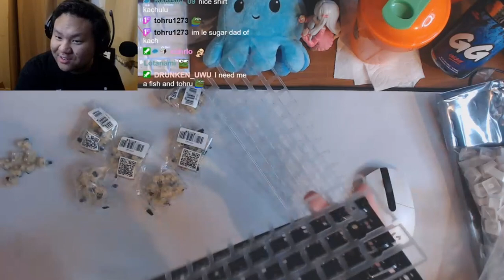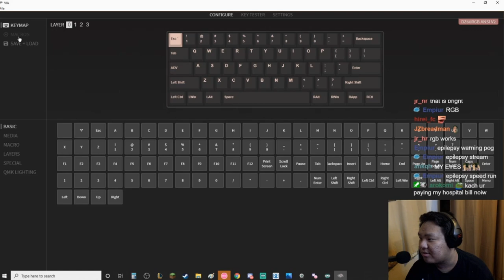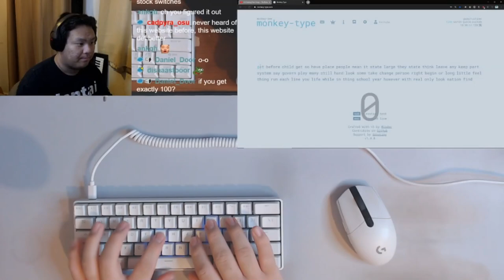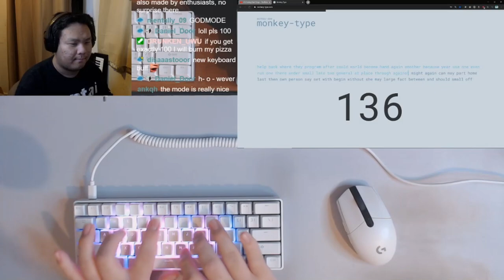Building My First Custom Mechanical Keyboard!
I broke a lot of pieces.